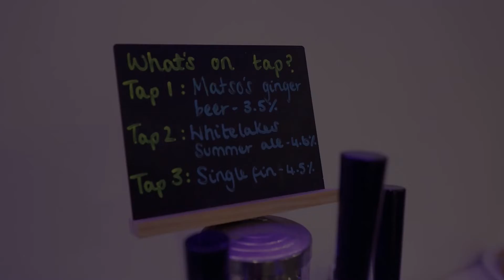Carbon Corporate - Why Should You Join Carbon Group?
Launching your own accounting or bookkeeping firm can be challenging. You're leaving the security of working for a larger company, a regular salary and an assigned client base, to start fresh with no support around you. The good news is it doesn't need to be that scary. Carbon Group's Partnership & Succession Planning pathway could be the answer.